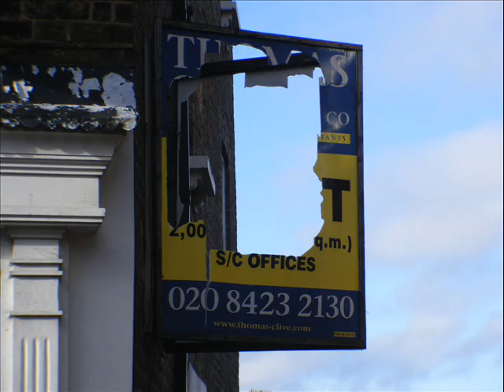Harrow on the Hill and the Dolls House Cafe November 2012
A trip to Harrow on the Hill November 2012